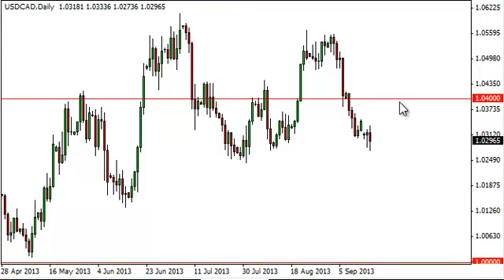USD/CAD Technical Analysis for September 18, 2013 by FXEmpire.com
- September 18, 2013 currency daily technical analysis for the
USD/CAD pair. Forex Technical Analysis Forex Fundamental Analysis and Forex Brokers